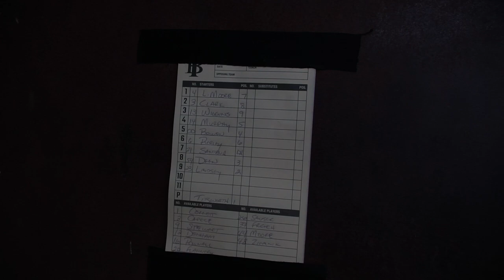Max Clark Hits BOMB & Has Diving Catch In Game 1 Of WWBA Playoffs with Indiana Bulls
This is Game 6 overall or Game 1 of the Playoffs with the Indiana Bulls and they have Drew Titsworth on the mound! We played at a field in the mountains about 2 hours north of Atlanta! Max hits his First Home run of the tournament as well as having a Diving catch! Great game to watch! also stay till the End This will be Andrew Wiggins Last game in the tournament.